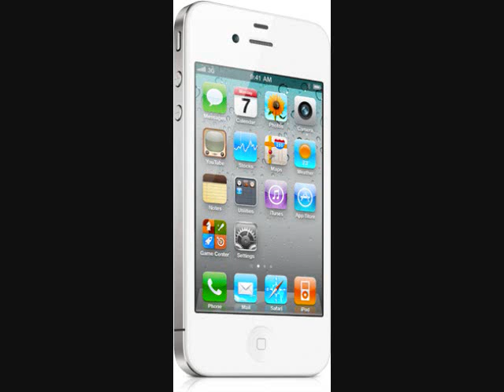White iPhone 4 has been announced!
This video is just basically  showing you guys what the white iPhone 4 looks like.
YES, This is official about the white iPhone 4!